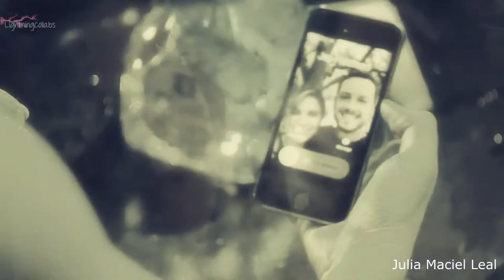136 Multi Female Characters - Chandelier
WARNING: The Theme for this collab was about addiction. Some clips that have been used display drug use and alcohol which some people may not like. You have been warned.

Requested by Julia Maciel Leal. If you would like to request a collab or even just suggest a theme or a song then please message me and let me know ALL collab ideas will be done eventually.

This is a multi female character collab but the theme was addiction. So the characters were supposed to have and be shown to have an addiction to something such as drugs or alcohol. This collab has been open for a long time and now looking back some of the parts don't feel that criteria =/

Anyhow this collab has turned out really good. Thank you to everyone who took part.

PARTS
1. Mine (LilJade101) - Effy (Skins)
2. Julia Maciel Leal - Erin Lindsay (Chicago PD)
3. jstitely1 - Laurel Lance (Arrow)
4. Mine (LilJade101) - Katherine Pierce (The Vampire Diaries)
5. Eventyr Pige - Jessica Davis (13 Reasons Why)
6. Julia Maciel Leal - Amelia Shepperd (Private Practice/Grey's Anatomy)
7. Eventyr Pige - Adrianna Tate-Duncan (90210)
8. Mine (LilJade101)  - Serena (Gossip Girl)
9. Eventyr Pige - Regina Vasquez (Switched at Birth)
10. mexicanangel22 - Spencer Hastings (Pretty Little Liars)
11. Eventyr Pige - Amy Burley (True Blood)
12. Punkette.Partyrose.Liar - Johanna Mason (The Hunger Games)
13. Mine (LilJade101) - Charlotte Grayson (Revenge)
14. Eventyr Pige - Bree Van De Kamp (Desperate Housewives)
15. Mine (LilJade101) - Maddison (American Horror Story Coven)
16. xPerfectxSilencexStudiosx - Hanna Marin (Pretty Little Liars)
17. Eventyr Pige - Amanda Rollins (SVU)
18. Mine (LilJade101) - Fiona Goode (American Horror Story Coven)
19. miss romanoff - Chanel Oberlin (Scream Queens)